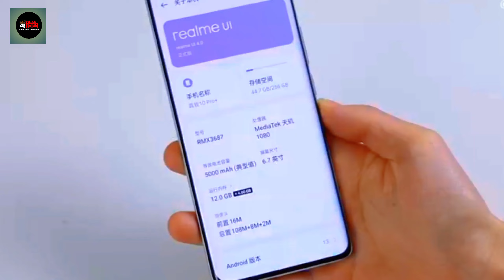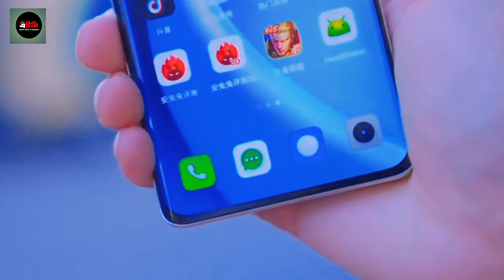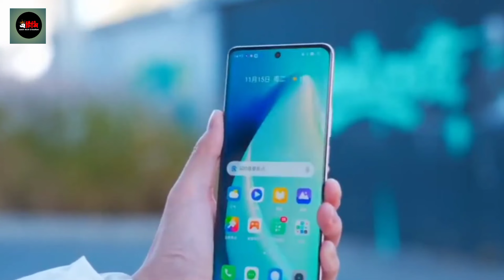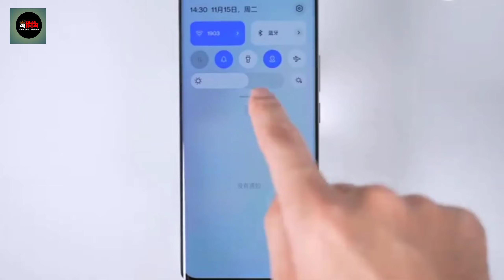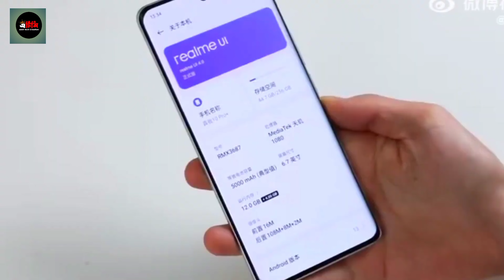Realme 10 pro plus - Realme 10 pro plus price in Bangladesh - relame 10 pro plus 5G full review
হ্যালো বন্ধুরা কেমন আছেন  সবাই। আশা করি, যে যেখান থেকে দেখছেন অনেক অনেক ভালো আছেন। আজকে আপনাদের জন্যেএসেছি Realme 10 pro plus এই ফোনটি নিয়ে হাজির হয়েছি। ভিডিওটি সম্পন্ন দেখলে এই ফোন নিয়ে বিস্তারিত জানতে পারবেন।
আর আপনি যদি আমার চ্যানেলে নতুন হয়ে থাকেন তাহলে প্লিজ সাবসক্রাইবার করে দিবেন আমার চ্যানেলটি।

Search me YouTube : @AmitTechCreation
Vocal : Amit

Old link below :- Realme C30 Top 5 best phone Realme 10 Redmi 10c Redmi a1 plus oppo f21s pro vivo Y22 Vivo Y22s Redmi note 12 Realme GT NEO 3T Redmi 10 2022

Amit tech creation,
Realme 10 pro plus price in Bangladesh,
Realme 10 pro plus fast impression,
Realme 10 pro plus frp bypass,
Realme 10 pro plus looking review,
Realme 10 pro plus review bangla,
Realme 10 pro plus free fire,

CONTACT US FOR COPYRIGHT RELATED ISSUES: We Will Solve Your Copyright Issues within 24 Hours About : Amit Tech Creation is a YouTube Channel, where you will find technological videos in Hindi, New Video is Posted Everyday :)